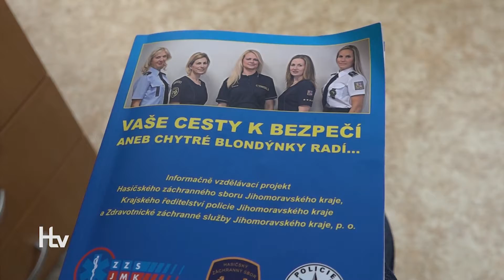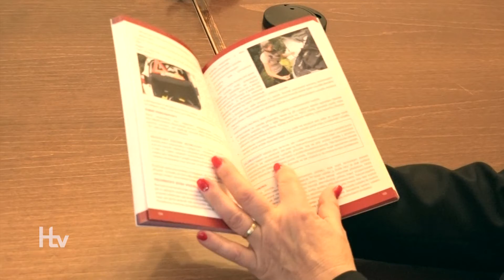Vaše cesty k bezpečí již brzy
Nápad zakoupit brožuru Vaše cesty k bezpečí do každé hustopečské domácnosti vznikl v létě roku 2017. V prosinci byly výtisky nachystány a během měsíce ledna budou distribuovány do každé schránky ve městě.